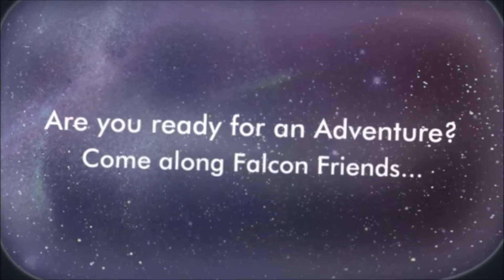Announcements Dec 11